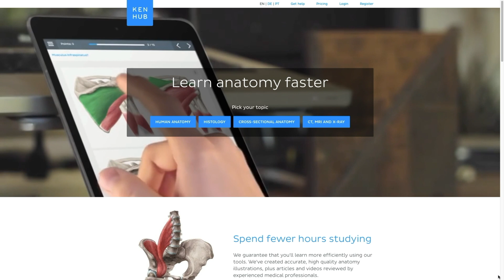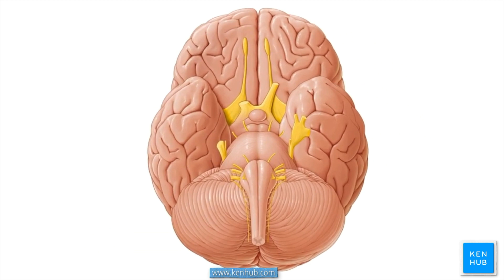How I became a cofounder of an anatomy learning platform - Kenhub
Kenhub is an online human anatomy learning platform. We create learning resources for students who want to learn human anatomy in the most fun and efficient way.

In this video, I will tell you a bit about the story of how I went from this channel, which used to be known as Salmonella Place, to becoming one of the cofounders of Kenhub.

00:00 What we will cover in this video
00:31 From medical school to Salmonella Place
03:29 Joining Kenhub as a cofounder
06:16 Continuing this channel as Joao's Lab